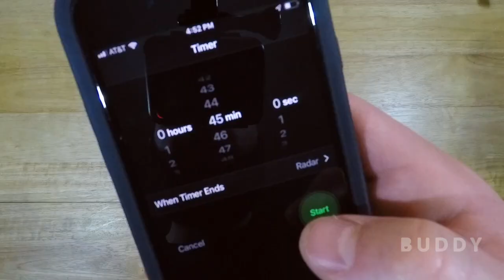How to Make Logan Bread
This video is part of Buddy's 12 Days of Fearlessness. You're more fearless when you're running on a full stomach. Logan bread is a tried and true recipe to keep you going on your next adventure.